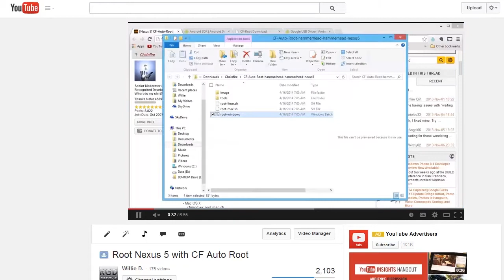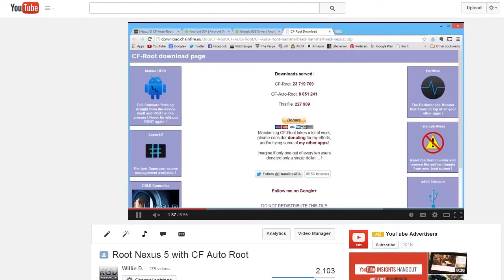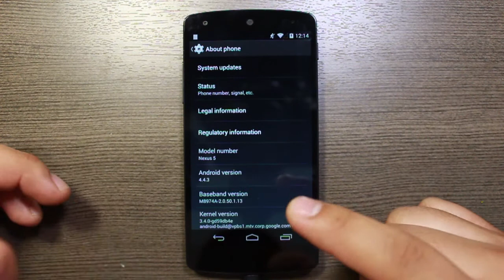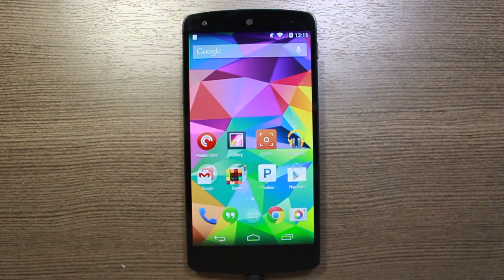CF Auto Root Nexus 5 4.4.3 Update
Did you update your Nexus 5 via an OTA and lose the root you gained via CF Auto Root?  Fear not!  In this quick update, I show you how to gain root back.  Note, you have to have unlocked your bootloader via CF Auto Root BEFORE taking the 4.4.3 OTA.